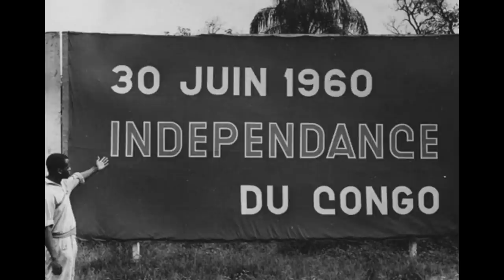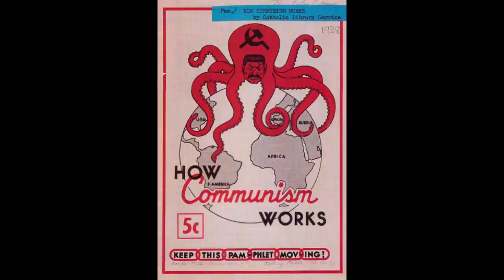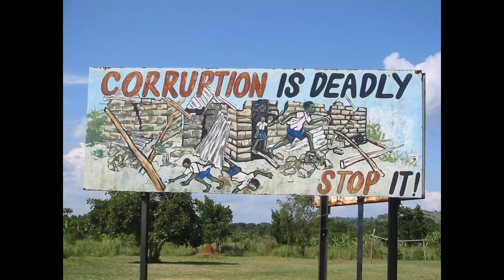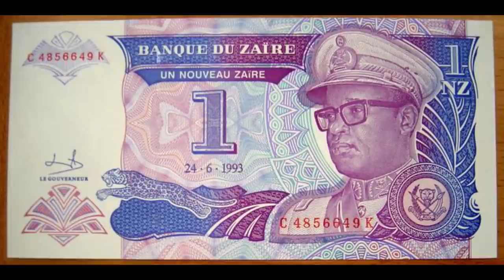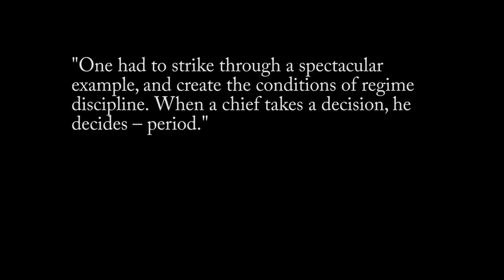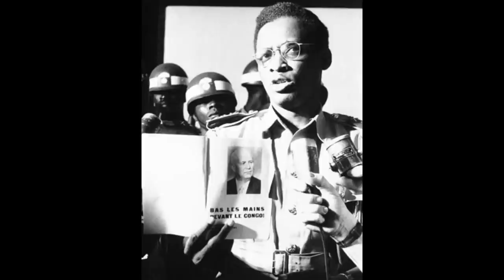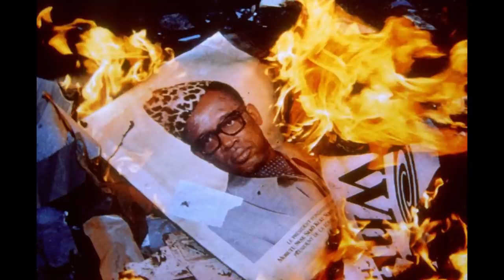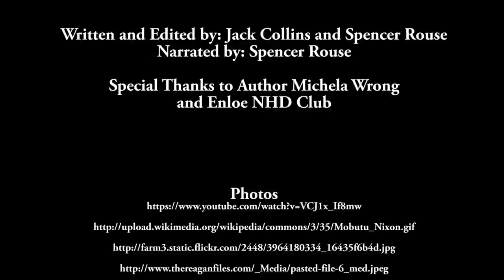Mobutu Sese Seko documentary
A video on Mobutu Sese Seko in English.